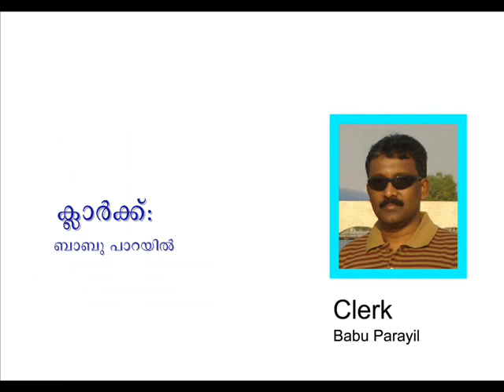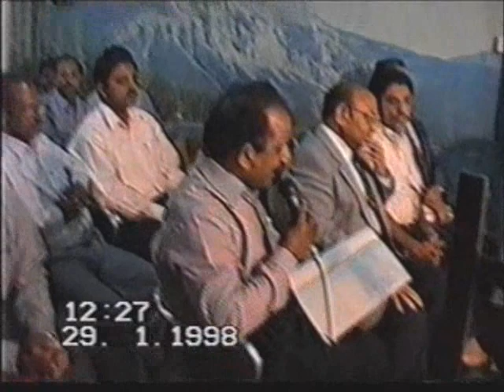DBA Youngsters Anniversary 1998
Skit: Sabha Kodathi